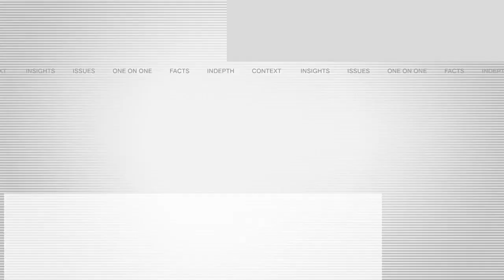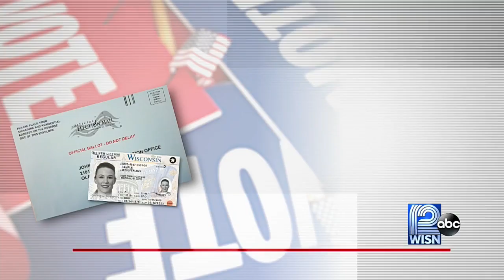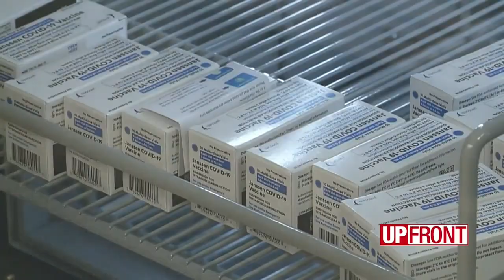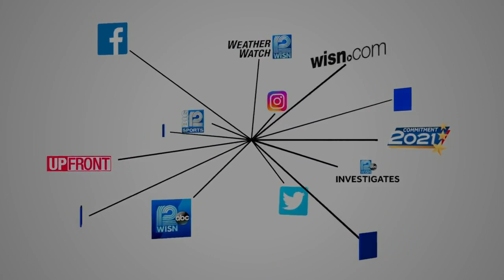GOP proposes election law changes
Sens. Duey Stroebel, R-Cedarburg, and Melissa Agard, D-Madison, disagree on Stroebel’s bills to make a series of changes to state election laws.